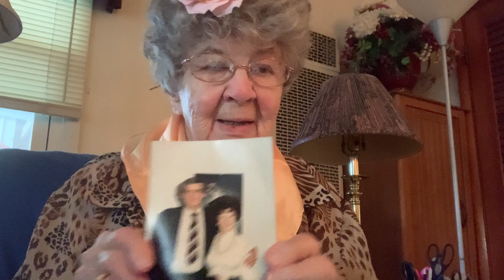West Indies, St. Vincent,Oklahoma,I just did some reminiscing